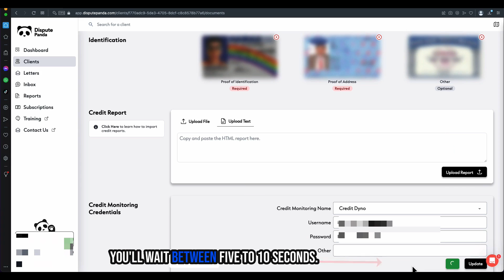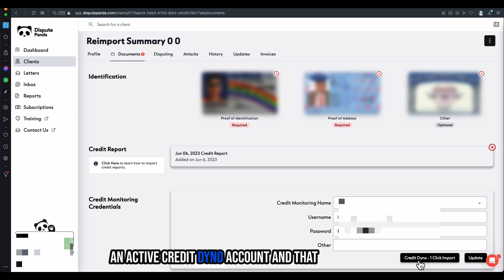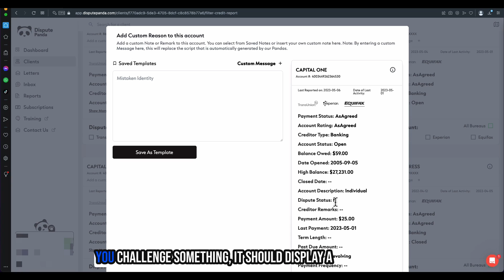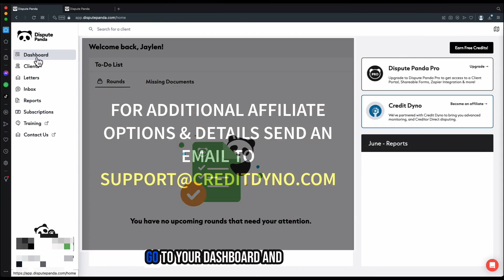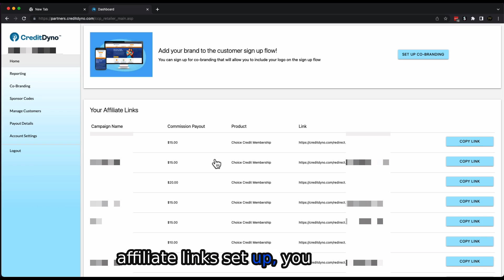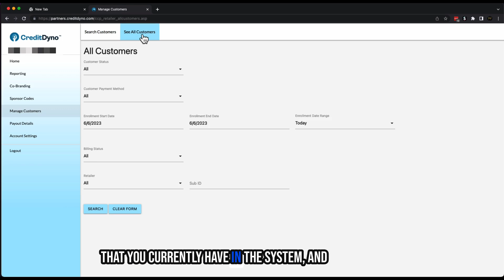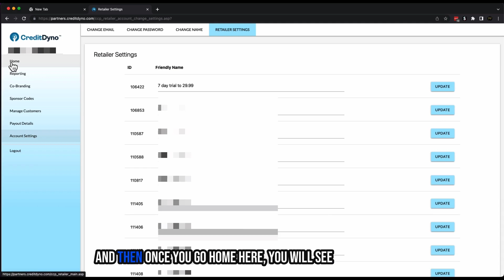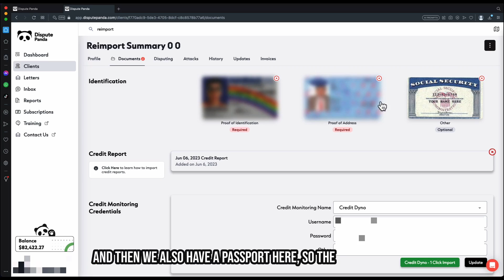How To Use Credit Dyno's 1 Click Import With Dispute Panda & much more!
In this video, I'm going to show you how to use Credit Dyno's 1 Click Import with Dispute Panda. This is a powerful tool that can help you better manage your credit and get higher commissions!

This video is packed with tips and tricks on how to use Credit Dyno's 1 Click Import. I'll also show you how to use Dispute Panda to get the most out of this powerful credit monitoring tool.